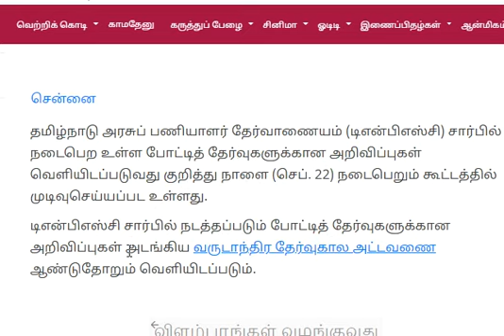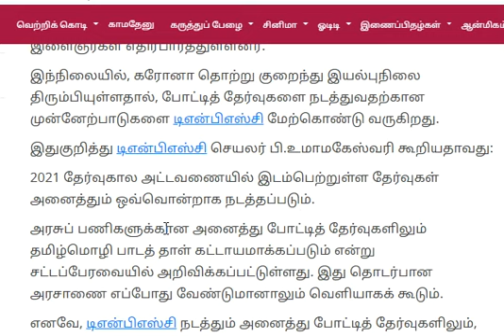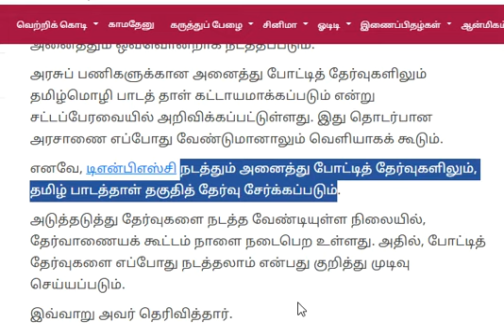TNPSC தேர்வுகளுக்கான அறிவிப்பு நாளை வெளியிடப்படும்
ABOUT THIS CHANNEL:
OR search TNPSC SARKAR in Telegram app

GROUP 4 (VAO) ல் தமிழில் 100 / 100  எடுக்க கீழுள்ள TNPSC SARKAR FREE TAMIL BATCH  என்ற TELEGRAM குழுவில் இணையவும்

Tnpsc sarkar குரூப் 4 படிக்கும் மாணவர்களுக்காக தமிழுக்கு மட்டும் இக்குழுவை உருவாக்கியுள்ளது. இதில் தமிழ் சார்ந்த அனைத்து புத்தகங்களும் பதிவேற்றப்படும். Free test தரப்படும்.  தமிழில் 100க்கு 100 வாங்க அனைத்து வழியிலும் இக்குழு பயன்படும்.